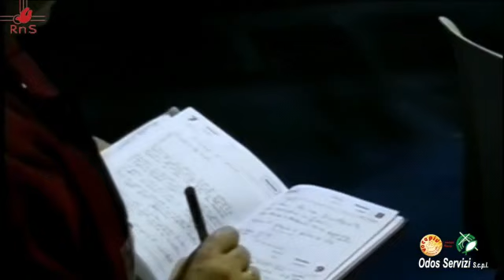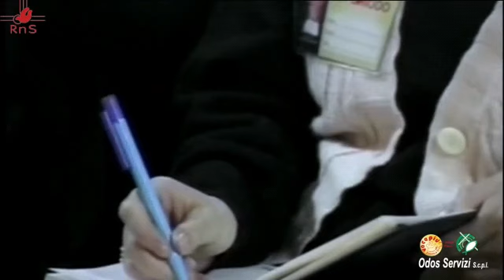Padre Matteo La Grua - la Profezia